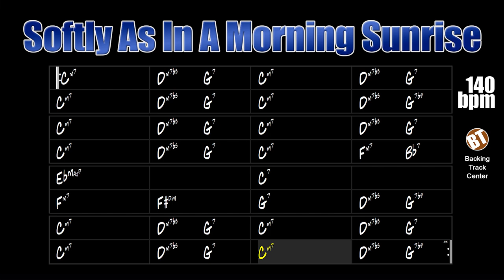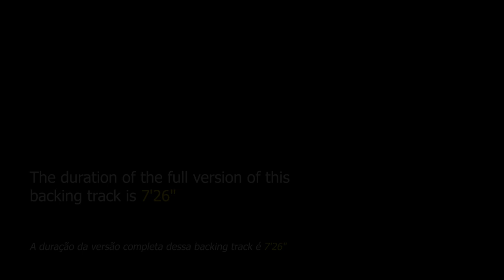Softly As In A Morning Sunrise Backing Track Jazz - 140bpm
Softly As In A Morning Sunrise Backing Track Jazz - Improvise on this song from the 1920s that became a jazz standard.

backing tracks.

"Softly As In A Morning Sunrise" is a theme composed in 1928 by Sigmund Romberg and Oscar Hammerstein II for the Viennese-style Broadway operetta "The New Moon". Initially the style of this song was tango, but it didn't take long for several versions of jazz to emerge.

This jazz standard can be found in "Real Book vol.2" on page 330 and in "Hal Leonard - Real Jazz Standards Fake Book" on page 458.